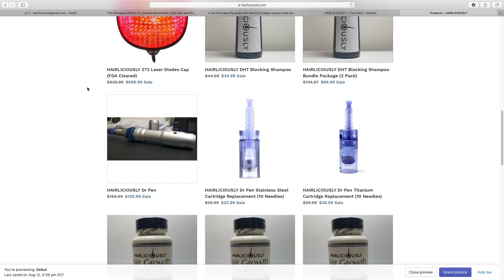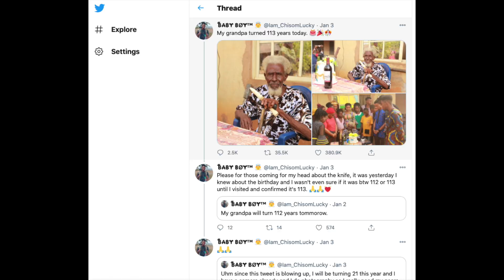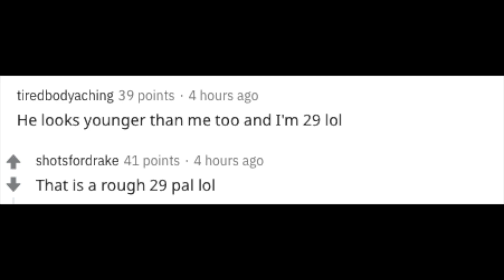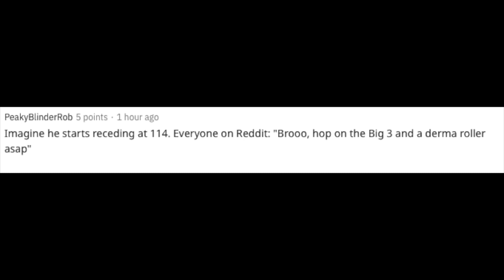113 YEAR OLD GRANDPA HAS MORE HAIR THAN 99.99% OF MEN!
113 YEAR OLD GRANDPA HAS MORE HAIR THAN 99.99% OF MEN!

Get your HAIRLICIOUSLY Hair Growth Supplements, DHT Blocking Shampoo, hair loss serum, 272 LASER diode helmet, and the BEST microneedling devices

Products I am using to supplement my FUE hair transplant:

1. HAIRLICIOUSLY Dr Pen 1.5mm 1-2x a week. (temples and hairline)

2. HAIRLICIOUSLY Hair Growth Supplement 2x a day

3. Minoxidil (Rogaine) - Minoxidil slows hair loss progression and promotes hair regrowth. I've noticed that using Minoxidil helped me grow my transplanted hairs a lot more quicker.

4. Pumpkin Seed Oil 1000 mg + HAIRLICIOUSLY Vitamins

6. 0.5mg fin
MICRONEEDLING 101:

1. HAIRLICIOUSLY Dr Pen 1.5mm 1-2x a week. (temples and hairline)

2. HAIRLICIOUSLY Hair Growth Supplement 2x a day

3. Minoxidil (Rogaine) - Minoxidil slows hair loss progression and promotes hair regrowth. I've noticed that using Minoxidil helped me grow my transplanted hairs a lot more quicker.

4. Pumpkin Seed Oil 1000 mg + HAIRLICIOUSLY Vitamins

5. HAIRLICIOUSLY Low Level Laser Therapy (LLLT)

6. 0.5mg fin daily